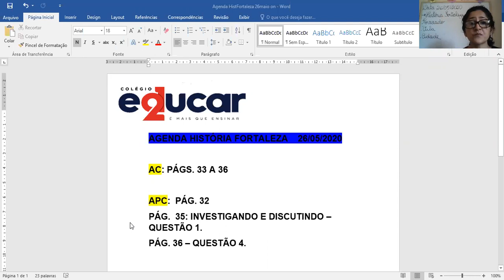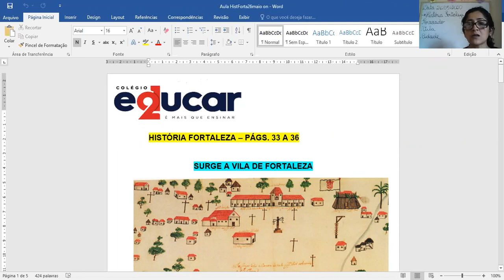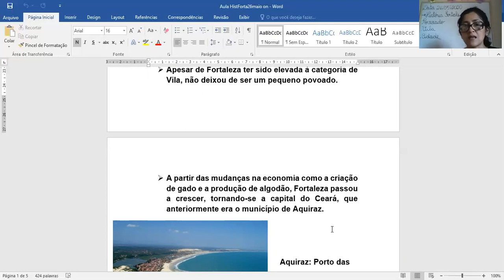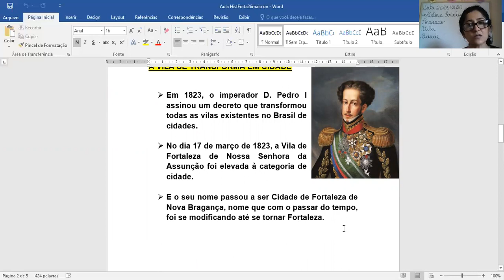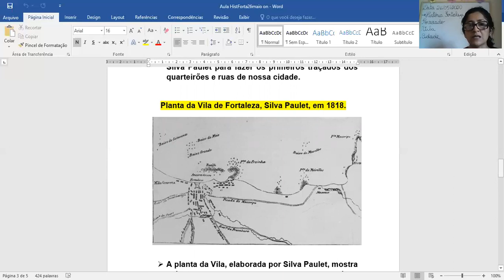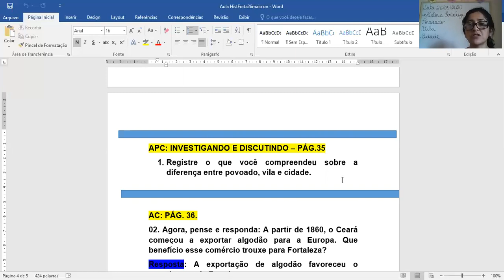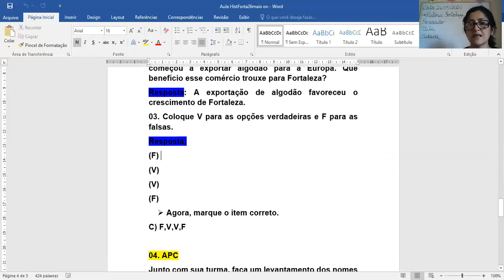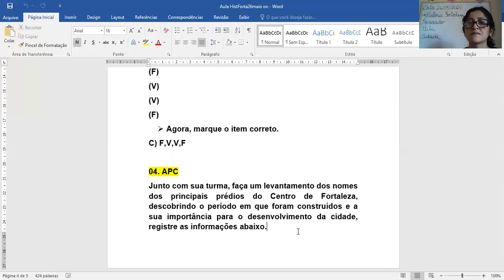Aula História Fortaleza-26/05- Professoras: Danielle e Mônica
3º ano
Conteúdo: Fortaleza: povoado, vila e cidade